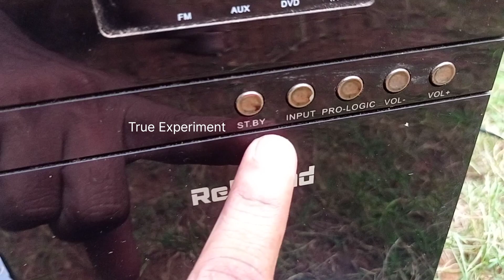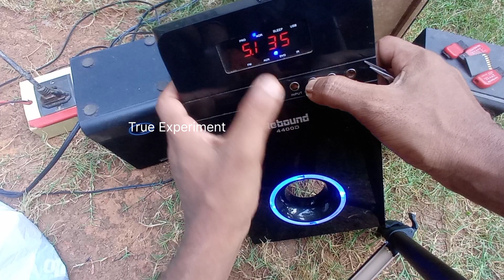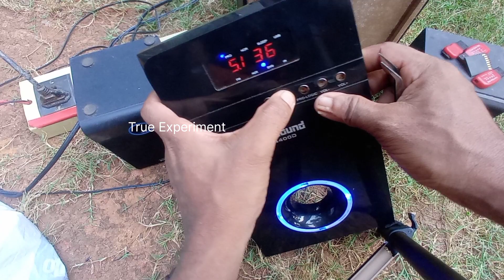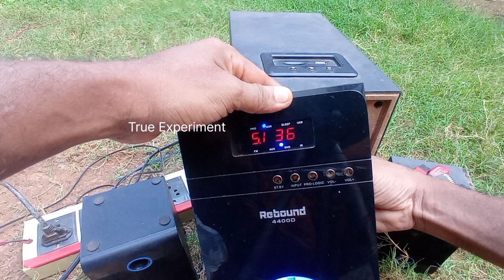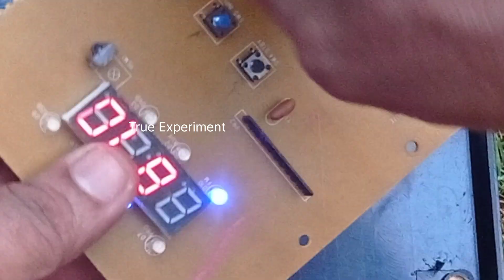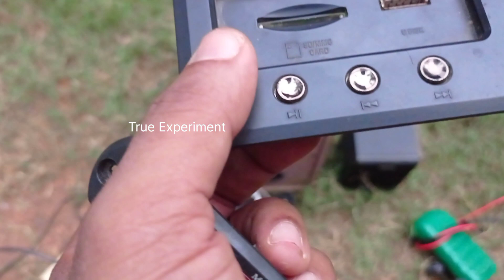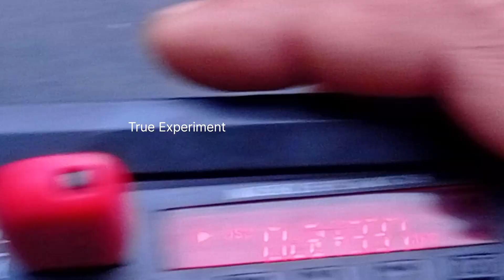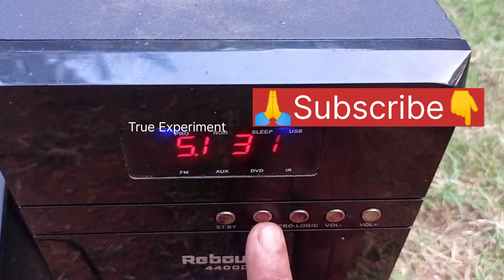ഹോം തിയറ്റർ നന്നാക്കി എടുക്കാം / HOME THEATRE Service/True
Home Theatre Repair/ how to repair a home theatre / true experiment / Malayalam/ YouTube/ home theatre /MP3 modulator